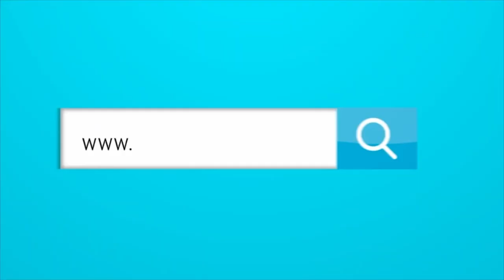¿POR QUÉ ANTAGONIZA CARLOS ANTONIO VÉLEZ A LOS JUGADORES DE LA SELECCIÓN COLOMBIA?